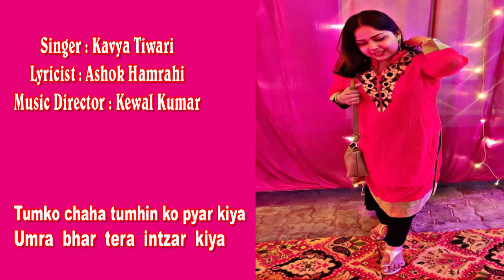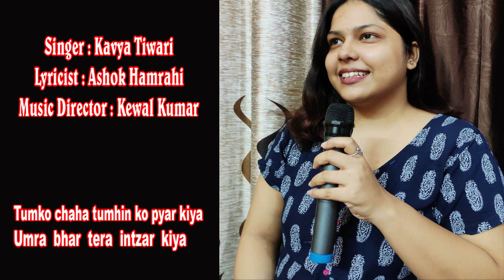Tumko chaha tumhi ko pyar kiya/ Kavya Tiwari GharParRahenGharParSunen Song 324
Ghazal
Tumko chaha tumhi ko pyar kiya
Umra bhar tera intizar kiya
Singer : Kavya Tiwarii

Lyricist : Ashok Hamrahi

काव्या तिवारी का जन्म गोरखपुर के एक संगीतप्रेमी परिवार में हुआ । इनके पिता श्री विनोद कुमार तिवारी स्वयं भी एक अच्छे गायक, संगीतकार और गीतकार होने के साथ ही उस्ताद अहमद हुसैन - मोहम्मद हुसैन साहब के शिष्य हैं , उन्होंने इनकी गायन प्रतिभा को पहचान कर इनको संगीत की प्रारंभिक शिक्षा दी। वर्तमान में ये प्रसिद्ध गायक , संगीतकार तथा यशभारती सम्मानित श्री केवल कुमार जी से विधिवत संगीत की बारीकियां सीख रही हैं। काव्या तिवारी गीत, ग़ज़ल, भजन इत्यादि सभी प्रकार की विधाओं को बड़ी सहजता और प्रभावशाली ढंग से गाती हैं। अभी काव्या तिवारी , एमिटी यूनिवर्सिटी, लखनऊ में  LL.B. की छात्रा हैं।